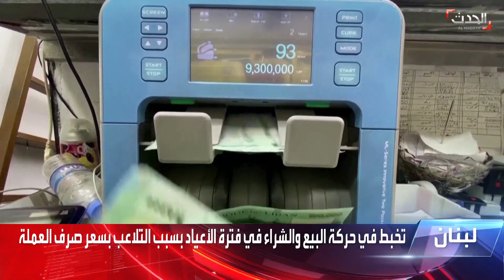تخبط سعر صرف الدولار يفسد أعياد اللبنانيين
التلاعب بسعر صرف العملة يسبب تخبطا في حركة البيع والشراء خلال فترة الأعياد في لبنان وقطاع المحروقات أول المتأثرين